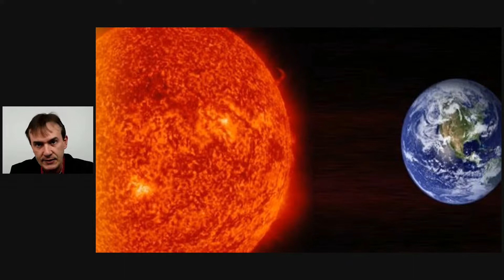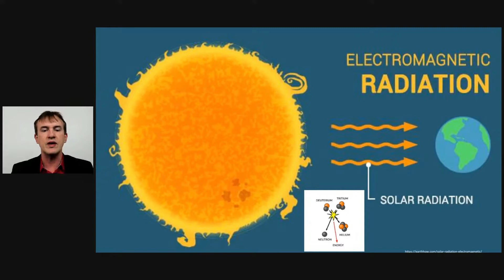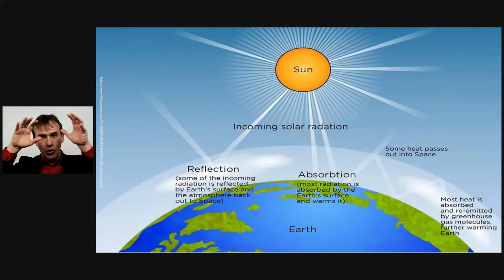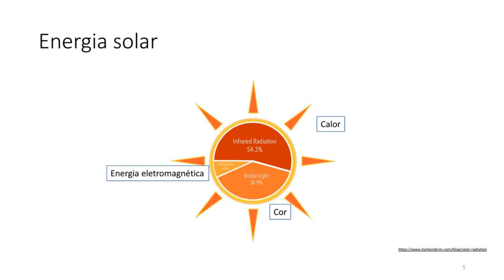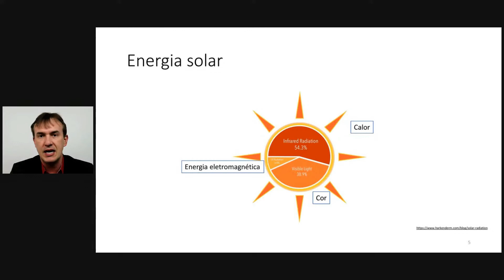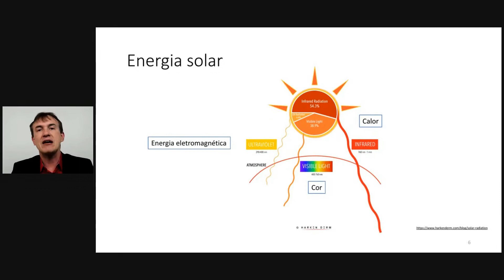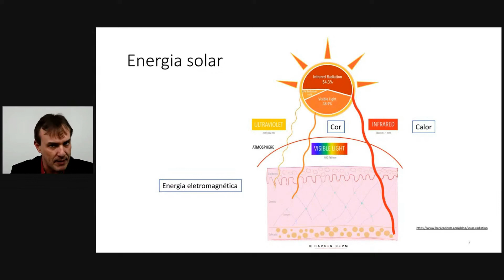TIPOS DE RADIAÇÕES - PARTE 1 I Cosmetologia Explicada com Prof. Marcio Guidoni